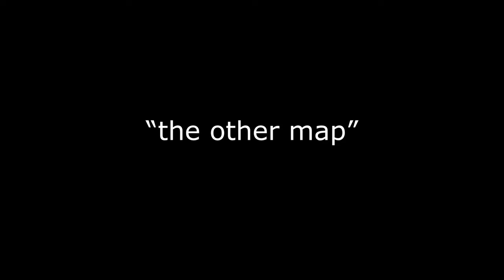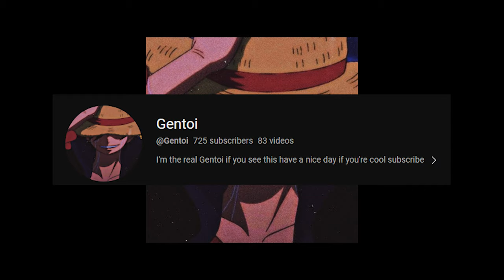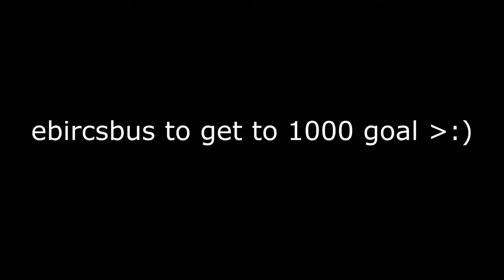Nowhere left to run.. | Garry’s Mod FNAF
I'd really appreciate it and I hope you enjoy the video :) ROAD TO 1000